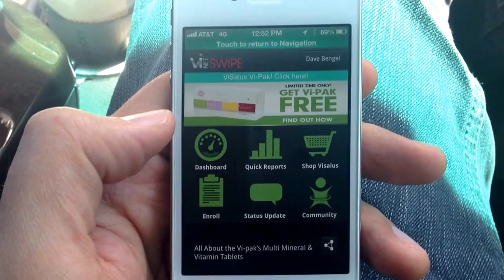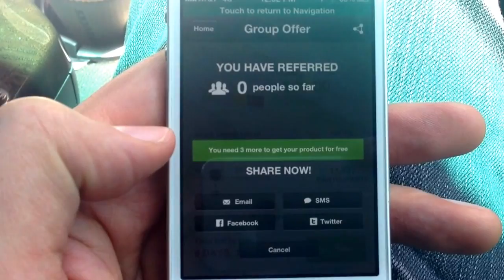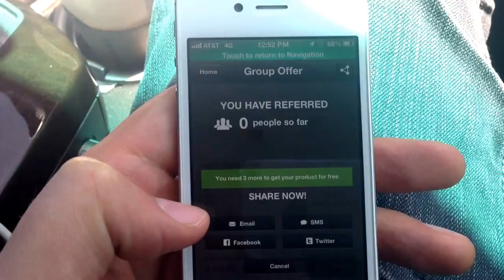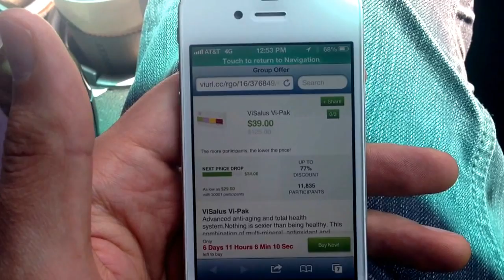Share the ViPak Group Offer